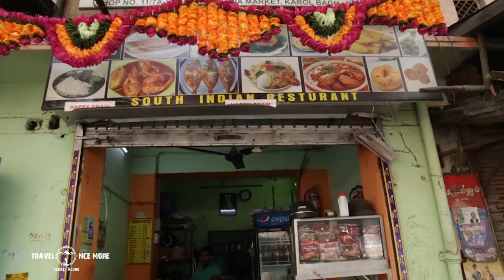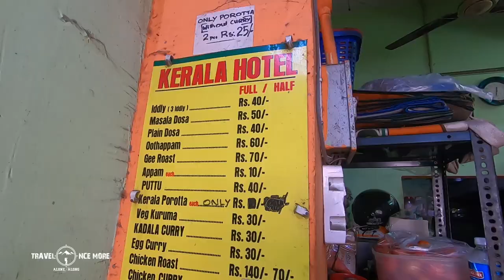ഡൽഹിയിലെ മലയാളി ഹബ്ബ് കേരള ഹോട്ടലിലെ ഫിഷ് ഫ്രൈ ഊണ് | Kerala Hotel Delhi TravelOnceMore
നമ്മൾ മലയാളികൾ ഏതു അന്യനാടുകളിലെ ഭക്ഷണവും ഒരു ബുദ്ധിമുട്ടും കൂടാതെ കഴിക്കുകയും ശീലമാക്കുകയും ചെയ്യും അല്ലെ ! പക്ഷെ കുറച്ചു ദിവസങ്ങൾ കഴിയുമ്പോൾ നമ്മുടെ ചോറും മീൻ കറിയും , പൊറോട്ടയും ബീഫും എല്ലാം മനസ്സിൽ ഇടയ്ക്കു നിറയും.

ഡൽഹിയിൽ കേരള ഫുഡ്  ലഭിക്കുന്ന റെസ്റ്റെന്റുകൾ ഇപ്പോൾ ഒരുപാട് ഉണ്ട് അതിൽ തന്നെ ഏറ്റവും രുചികരമായി മല്ലു ഫുഡ് തരുന്ന ഒരു ഹോട്ടൽ ആണ് കേരള ഹോട്ടൽ , അത് കൂടാതെ ഈ ഭാഗത്തുള്ള മലയാളികളുടെ ഒരു പ്രധാന ഹബ് കൂടെ ആണ് ഈ ഹോട്ടൽ. ഡൽഹിയിലെ  പ്രധാന ഷോപ്പിംഗ് സെന്ററും നിരവധി മലയാളി സ്റ്റുഡന്റസ് പഠിക്കുന്നതും ആയ കരോൾബാഗിൽ ആണ് കേരള ഹോട്ടൽ.

എന്റെ ഡൽഹി യാത്രയിലെ ഒരു ദിവസത്തെ ലഞ്ചും ഇവിടെയുള്ള മലയാളികളുടെ ഒപ്പമുള്ള കുറച്ചു സമയമാണ് ഈ വിഡിയോയിൽ.
ഡൽഹിയിൽ എത്തുന്ന മലയാളികൾ നമ്മുടെ കേരള ഫുഡ് രുചിക്കണമെങ്കിൽ കേരള ഹോട്ടൽ വരെ എത്തിയാൽ അത് ഒരു മികച്ച അനുഭവം ആയിരിക്കും.

Video Covers

Kerala Hotel in Delhi
Kerala Food in Delhi
Mallu hotels in Delhi
Best hotel in Delhi
Porotta Beef
Fish curry meals
Food lovers Kerala
Delhi sightseen malayalam